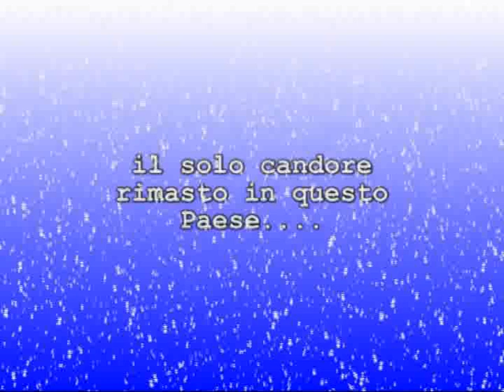Neve a Roma-febbraio 2010 DVx.avi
La neve a Roma, un evento raro e straordinario per i romani!